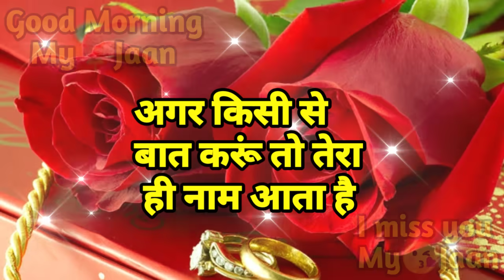Good morning shayari🌹Good morning video🌹Wallpaper🌹Photo🌹Images🌹Status🌹wishes